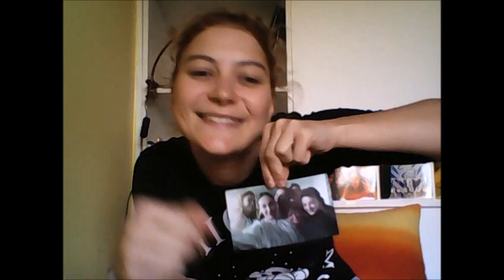Első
Szóval megígértem, úgyhogy itt van az első vdeó Dublinból arról, hogy miket csináltam eddig ami újdonságként hatott. Lehet, hogy halk, és lehet, hogy jobban is megvághattam volna de lusta voltam.